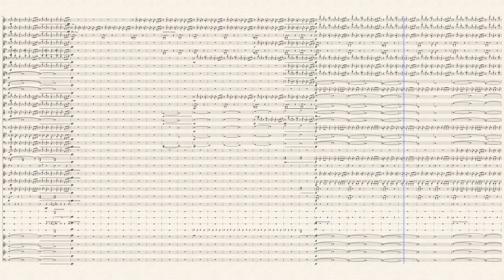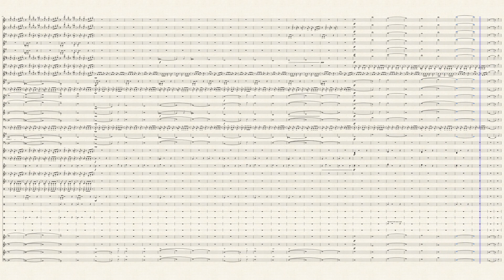Megolovania Concert Band Arrangement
I arranged this piece for a week (around 20-30 hours of work) to possibly play in my school band.

Sorry for re-upload, I had a few edits that were essential to the piece.